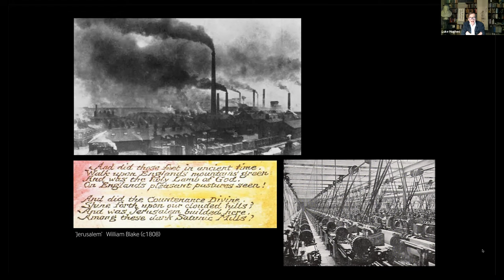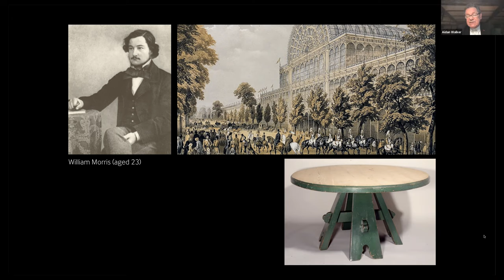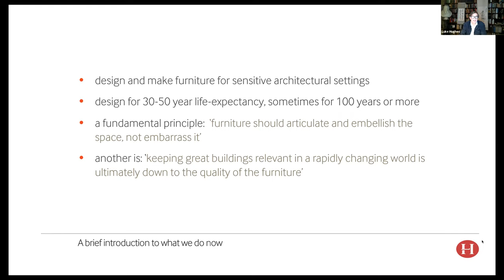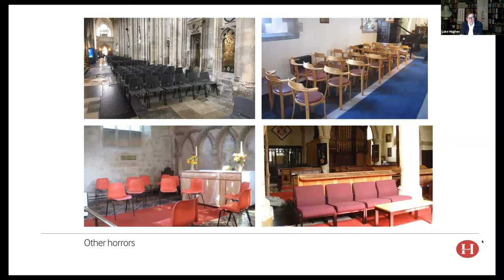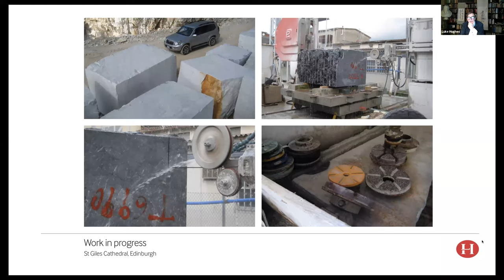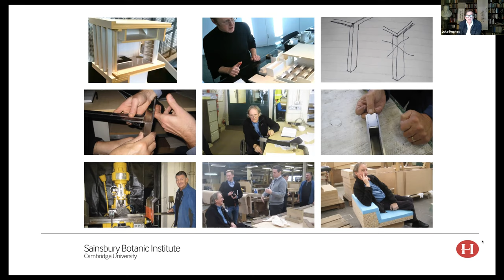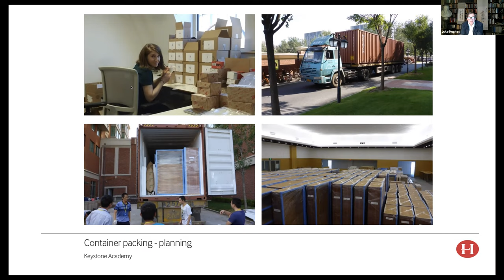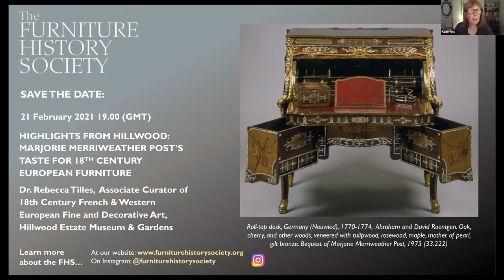Furniture History Society - Arts and Crafts in the Digital Age.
Luke Hughes and Aidan Walker in conversation, on behalf of the Furniture History Society, about the new book, 'Furniture in Architecture -  Arts and Crafts in the Digital Age.'

The Book